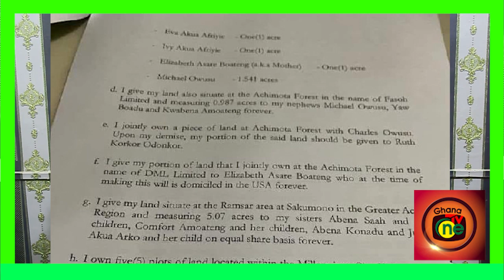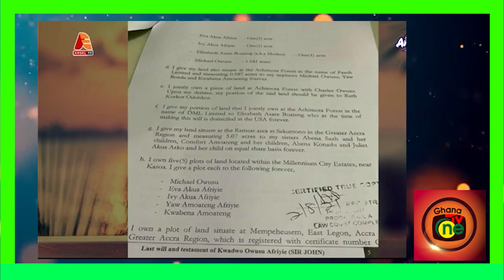Is sad the Will of a dɛαd man-Sir John give's Achimota forest to Family in Lɛαk Will